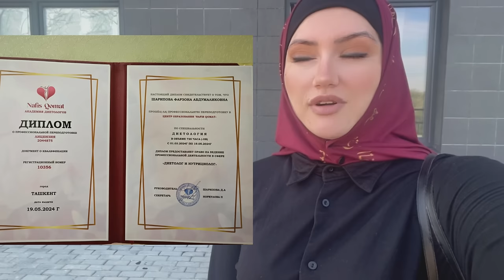Мардак мега ЗАНМ намети 😢😢 Диетолог Духтаро конкурс